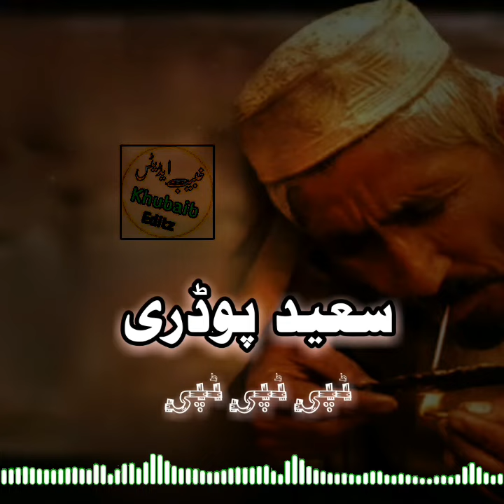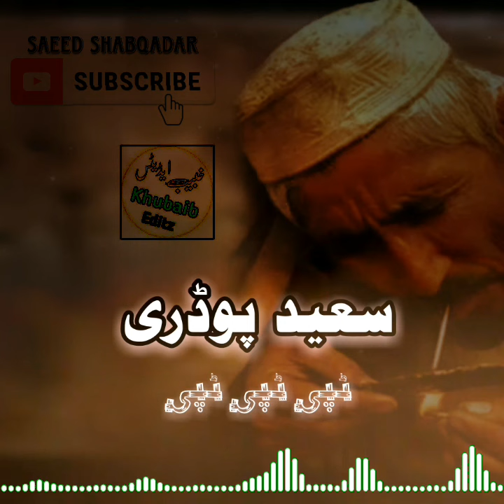Saeed Tappy || New Tappy || Sad Tappy || Very Nice Tappy